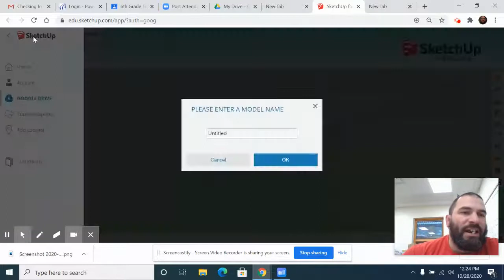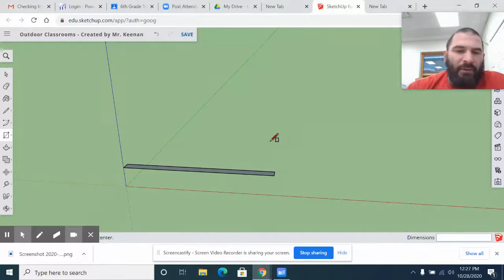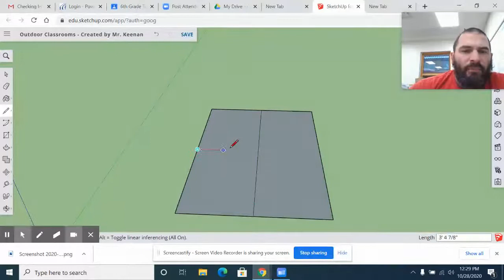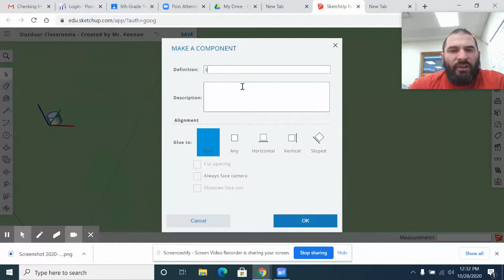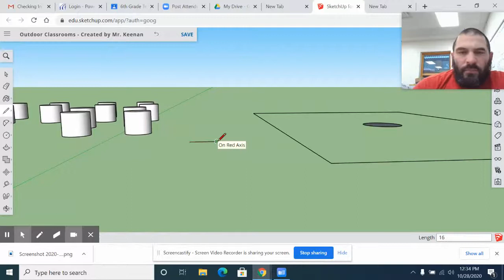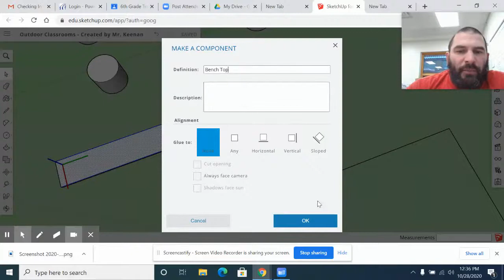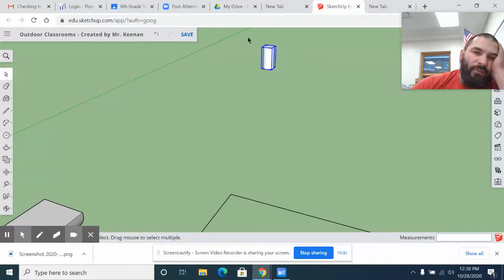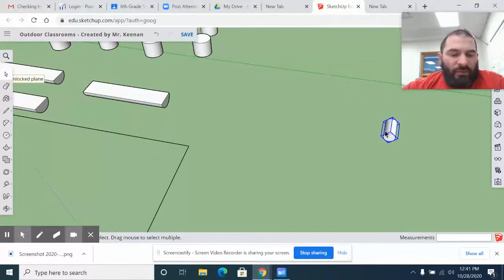Creating Outdoor Classrooms - Part 1 - White Pines Classroom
This is Part 1 of a 4 Part Video that you will use to create the Outdoor Classrooms the In-Person Learners created during 1st Quarter of the 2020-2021 school year. I broke the original video and project up into 4 parts so you wouldn't be stuck at a computer for a long period of time.  That said, TAKE BREAKS when you need to (please don't work longer than 25 minutes -35 minutes at a time).

I will re-edit the video to (type on the screen) every direction, every tool used, and every specific dimensioned used in this video. This process takes time and when it is finished, I will re-upload the completed version.

I'm not asking you to master SketchUp for Schools, I'm only asking you to try.  Please believe in yourself as much as I believe in you! I know you CAN do this!